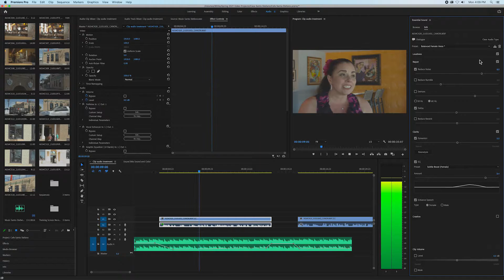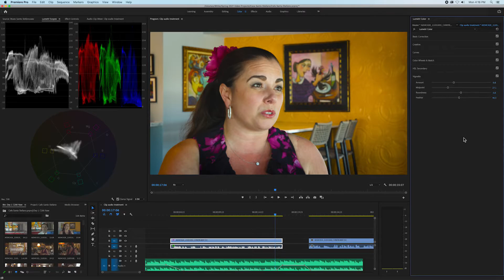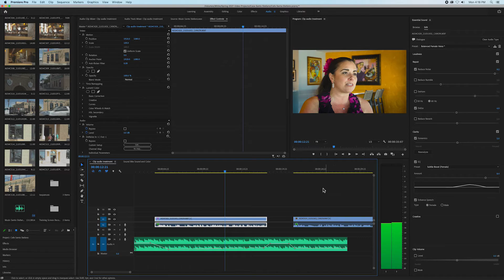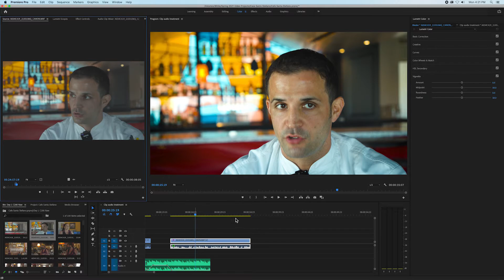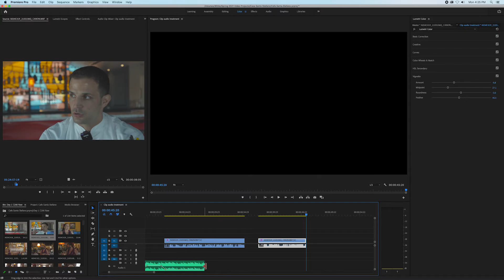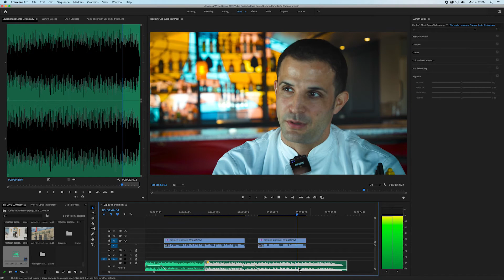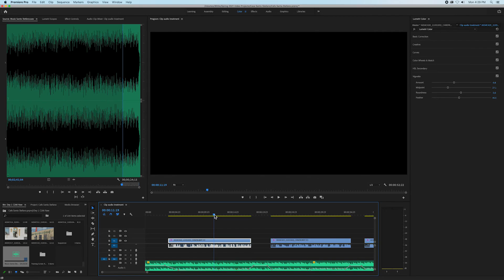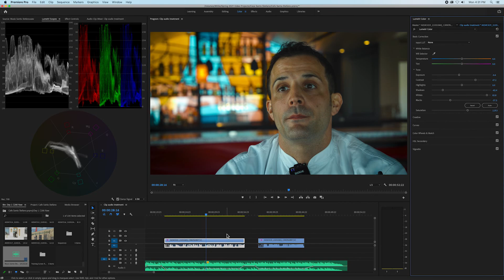Clip audio and color treatment Santo Stefano